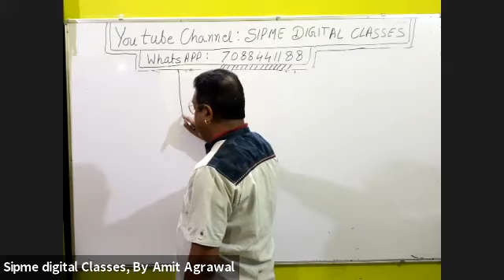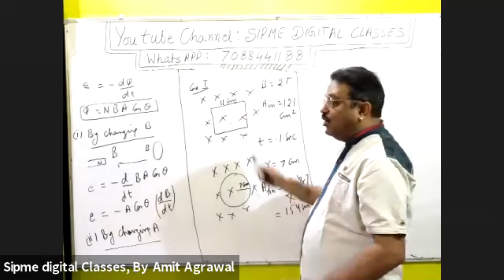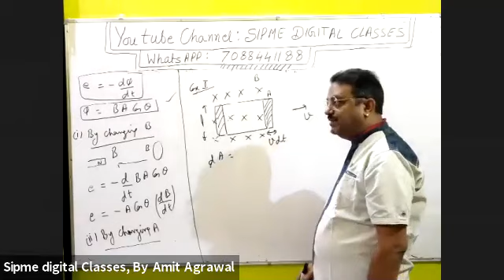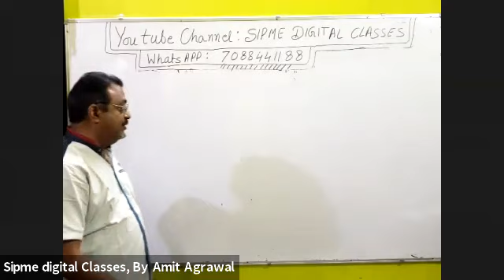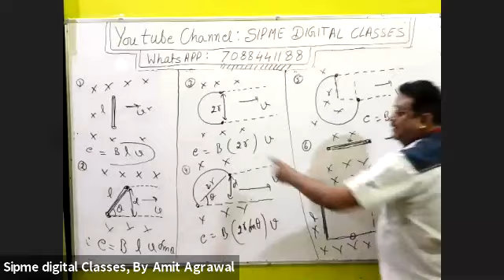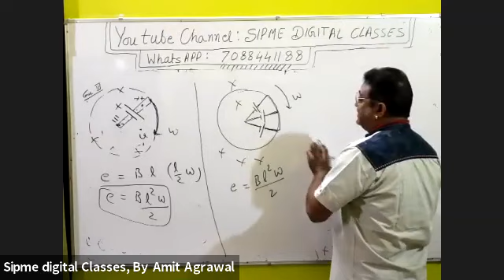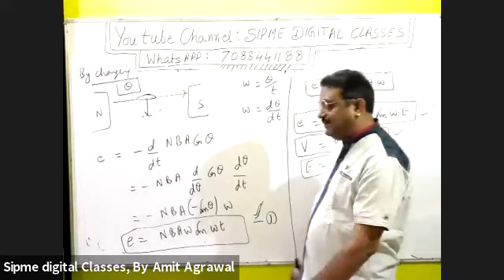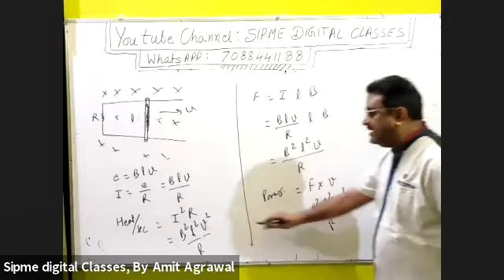Zoom live | EMI & AC -1 | Various methods to produce emf | motional emf | All cases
Dear students

     today, I have discussed

numericals

etc

study all videos in sequence

zoom live classes in sequences

current electricity for 12th,jee,neet

kinamatics live for 11th ,jee,neet

h c verma book 1 for 11th,jee,neet

h c verma book 2 for 12th,jee,neet

                    happy study